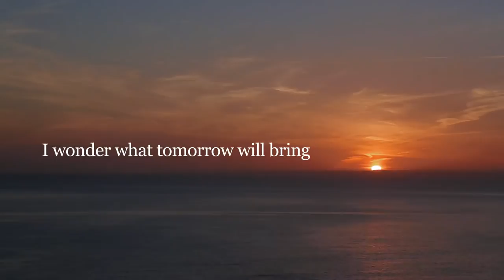Polurrian Bay Hotel, Lizard Peninsula, Cornwall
The Polurrian Bay Hotel offers a warm welcome to families and children of all ages. We understand that parents don't want to compromise on quality just because they are travelling with children.

Delightfully light, bright and airy in feel, the hotel offers stunning views from inside and out -- especially from our Vista lounge, where the glass-fronted panorama will take your breath away. The coast, the sea, the sky, the glorious sunsets... each one is more spectacular than the last.

For children aged between three months and eight years, we offer an Ofsted registered crèche which is the place to come and have fun whilst Mum and Dad take advantage of some rest and recuperation! We also offer a baby listening service and babysitting.